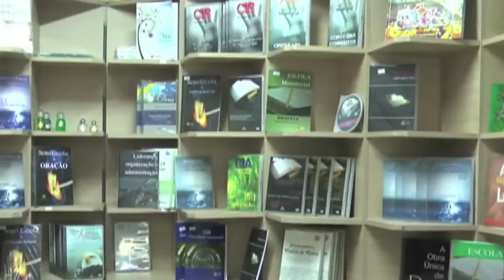JANELA DO CÉU - Márcio Cortês